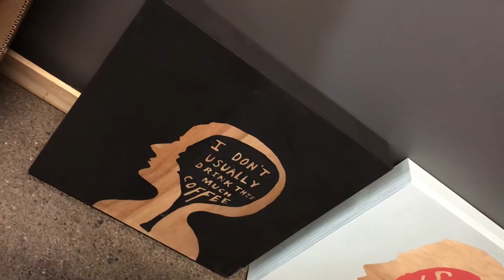Artist Interview: Saul Gray HildenBrand at LaFontsee Galleries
saul